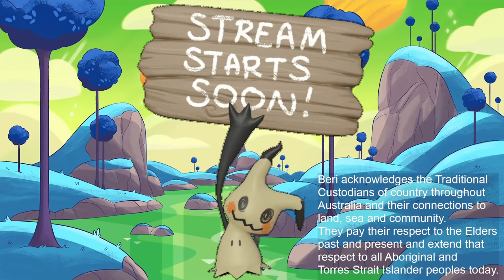The Witcher 3